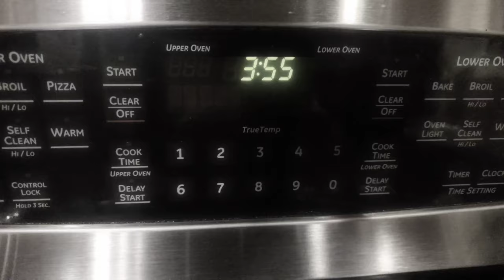Philadelphia Love Run Half Marathon 2024 (Race Vlog) | I Run Things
Philadelphia Love Run Half Marathon 2024, with a brand new sponsor and a new course, flatter than other years I have run it. The hills are placed in really bad spots for maximum annoying potential though lol.

I ran this one with a cold and paced myself horribly... it's done and now we are moving on to the April Fools Half in AC on April 7.